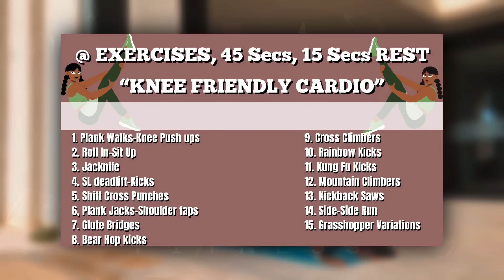Do This To See Results Faster! FAT BURNING CARDIO~Knee Friendly (Abs, Arms, Chest, Glutes, Legs)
Do This And SEE WHAT HAPPENS! KNEE FRIENDLY Fat Burn Cardio Transformation.

Time to burn calories and shed some weight off with this KNEE FRIENDLY Fat Burn Cardio Transformation🔥At Home/No Equipment~Beginner Friendly

You should be in good physical condition to participate in the exercise. I am SO HAPPY to hear your feed backs and updates in the comments section. It really motivates to see that my workouts are helping you guys get results.

Embark on your booty 🍑  journey

WORKOUTS YOU CAN DO WITH THIS

SHOP WHAT I USE;
✨Vaslanda Women Seamless Leggings
✨VOYJOY Women High Waist Biker Shorts Seamless
✨Ankle Weights
✨JVC Flats Wireless headphones
✨Whey Protein powder

MUSIC
1)
Track: OmgLoSteve - Too Late ft. Addie Nicole
2)
Track: Loreno Mayer, Edyra & Nickobella feat. Enya Angel - Fighting On Our Own
Coldplay - A Sky Full Of Stars (Cosmo Klein Remix) de CosmoKlein está posteada bajo una  licencia Creative Commons.
4)
5)
Track: Kam Michael - Force Of Nature (Prod. by Opium Lights)

IMPORTANT:
Some of my video’s keywords, titles, and descriptions are made according to SEO best practices that maybe perceived as misleading or guaranteed results. Results vary from one person to another. Your health is very important, When doing my workout videos please be safe and consult professional health personnel to guide you.

You are beautiful, you are perfect, you are gorgeous, no one else is like you and that is the unique part about you.